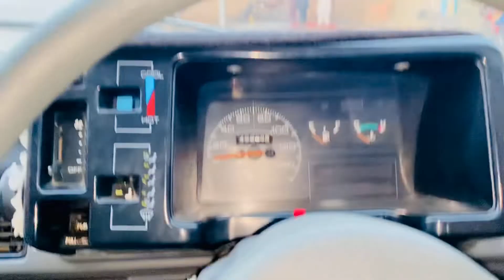Dosto ne mazak kia 😂😂😂😂